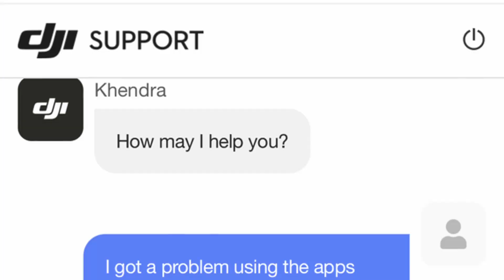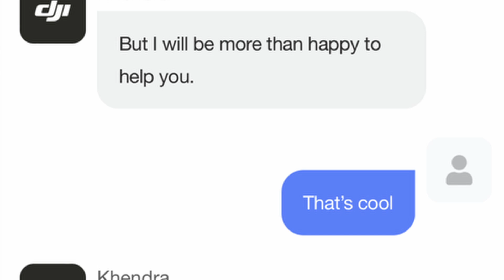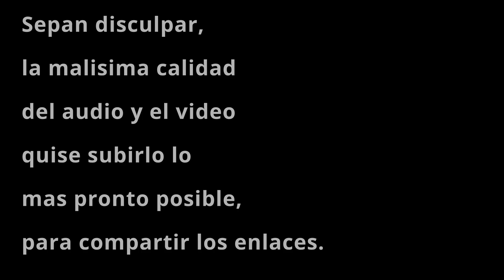Cómo SOLUCIONAR problema de DJI y ANDROID 12 (DJI GO, DJI GO 4, DJI MIMO)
Como están amigos...!!!

Les dejo por aquí los enlaces de descarga para estas 3 aplicaciones con las que algunos tuvieron problemas de compatibilidad.

Solo hay que desinstalar las que tienen instaladas, descargarse estas y listo...

Espero les resulte de utilidad, cualquier duda, me la dejan en comentarios.

Si quieres apoyar este proyecto económicamente, invítame un CAFECITO

Download Apps

Mis herramientas. Si te gustan, podés comprarlas con estos enlaces, a vos te sale lo mismo y a mí me llega una pequeña comisión, para seguir sumando a este proyecto.

Godox SL 60 W (Luz Led)

Micrófono Rode Video Mic Pro Plus

Monitor de Cámara Godox GM55

Filtros ND para GO PRO 10

Side Handle / Agarre lateral

Sistema de liberación FALCAM F38 Ulanzi

Case porta tarjetas SD

Protector para tarjetas SD

Mango de Madera para estabilizador

Correa de muñeca para Cámara

Muchas gracias por estar siempre por ahí... Abrazo de gol..!!!